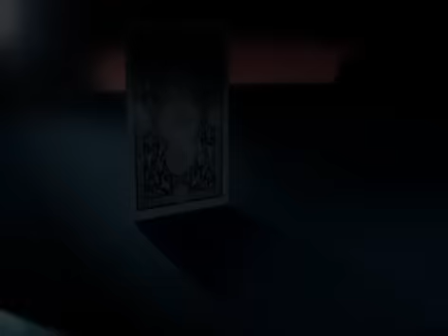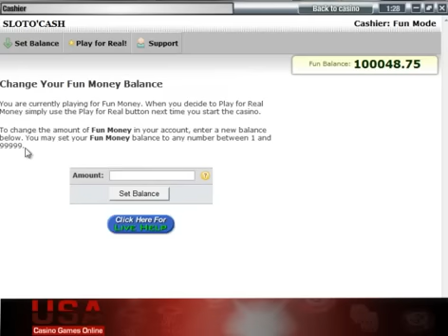Fantastic Fruit | Table Games | USACasinoGamesOnline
Fantastic Fruit is a three reel, one payline, 3 coin slot machine. Fantastic Fruit does not use any wild symbols. The Maximum payout is 400 credits which only pays when three coins are in play (Maximum Bet).